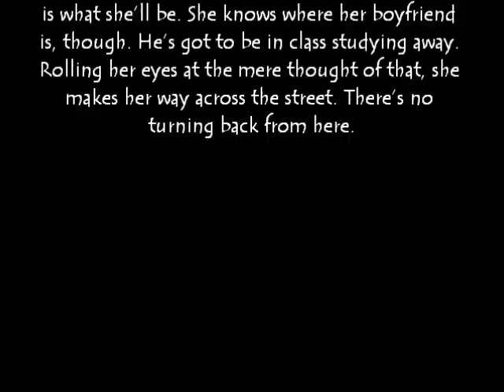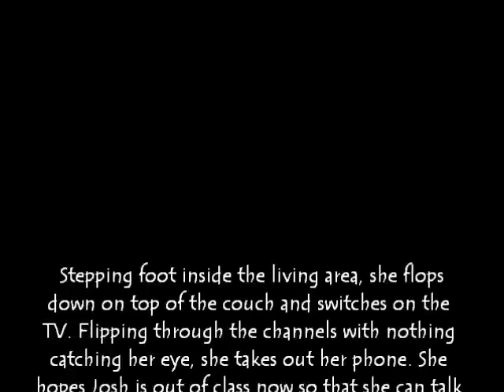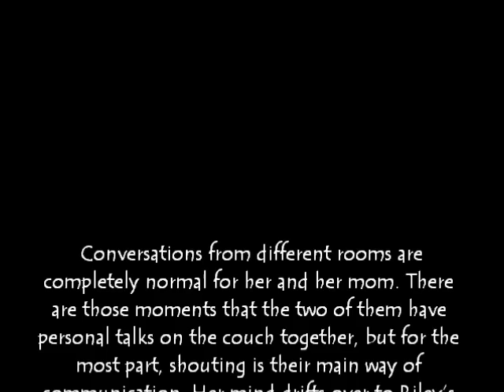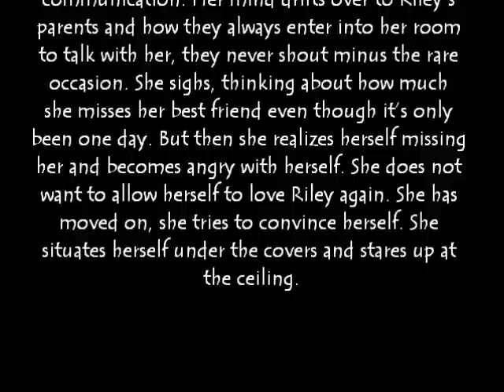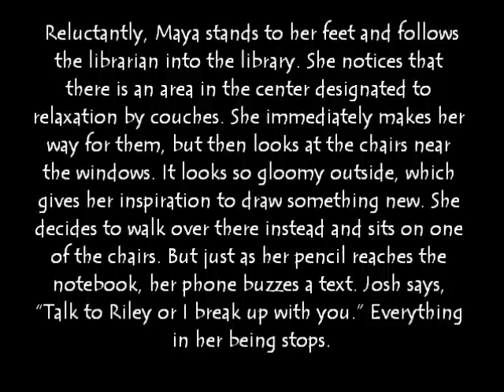Girl Meets World: Joshaya (Fanfiction - Chapter Nine)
This is the ninth part of my fanfiction series for Joshaya. I hope you like it! I will try to upload as frequently as possible.